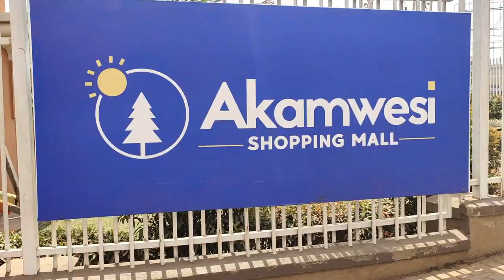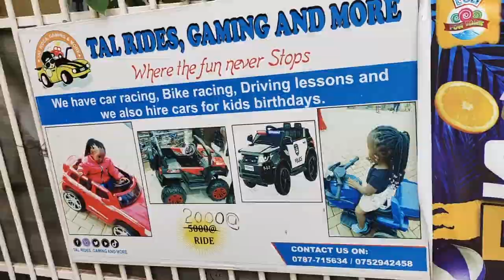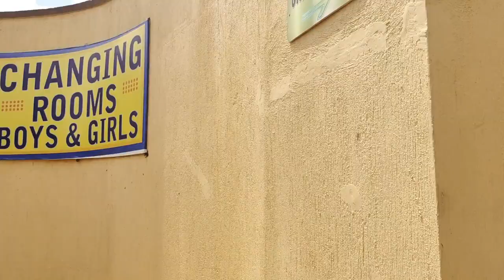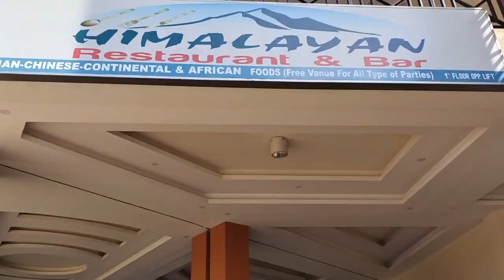KIDS AND FAMILY DISNEY WORLD AMUSEMENT PARK IN AKAMWESI MALL KAMPALA UGANDA' AMUST VISIT FUN PLACE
We finally found a nother, KIDS AND FAMILY DISNEY WORLD AMUSEMENT PARK  IN AKAMWESI MALL KAMPALA UGANDA' AMUST VISIT FUN PLACE, for kids and family fun time at exclusive affordable prices.